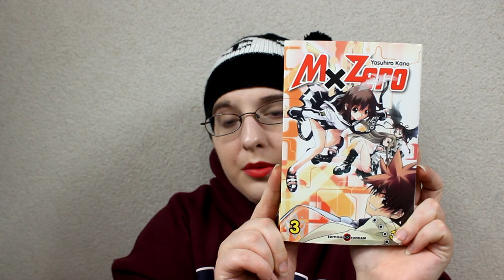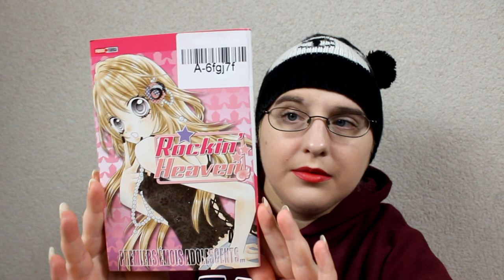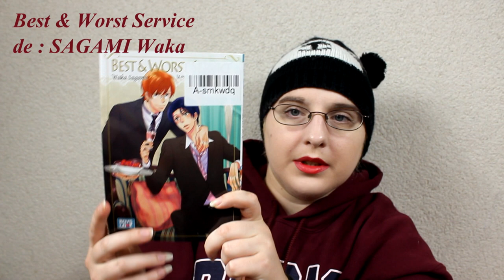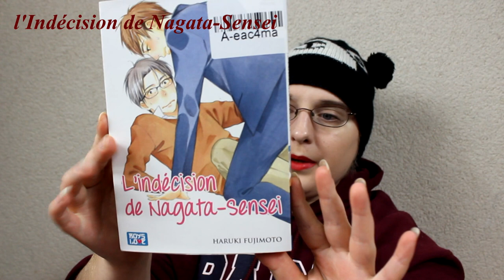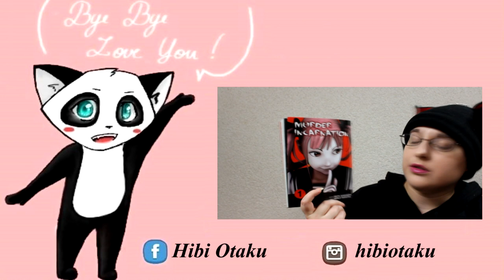momox c'est quoi ? - Hibi Otaku